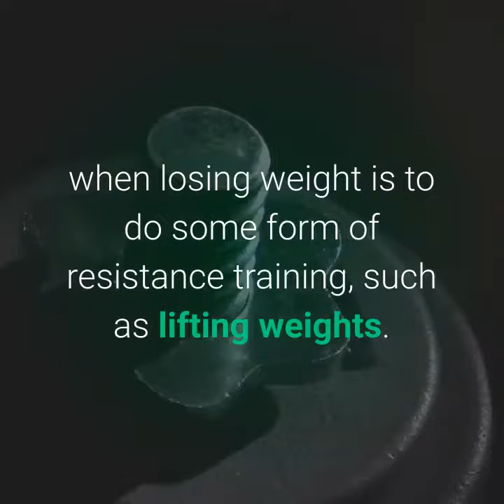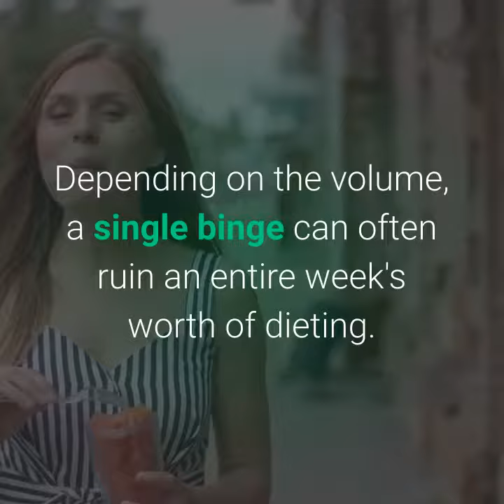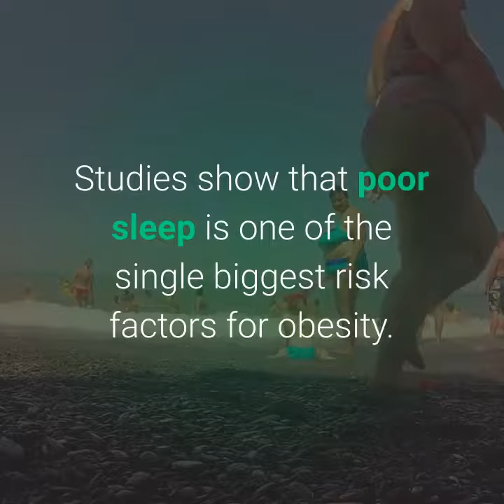20 common reasons why youre not losing weight part 2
A Foolproof, Science-Based Diet that's 100% Guaranteed to Melt Away 8 to 16 pounds( 4 to 8 kgs) of Stubborn Body Fat in Just 14 Days!